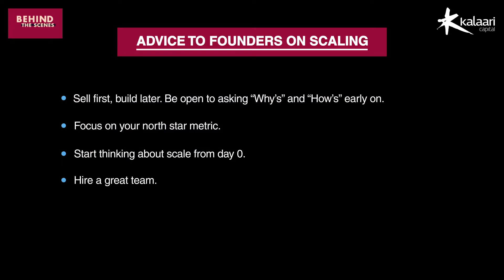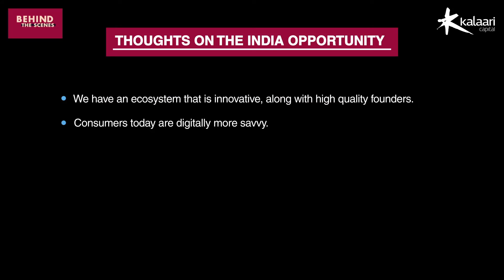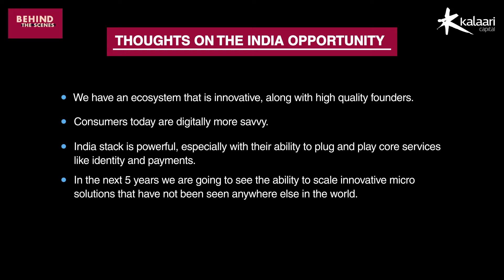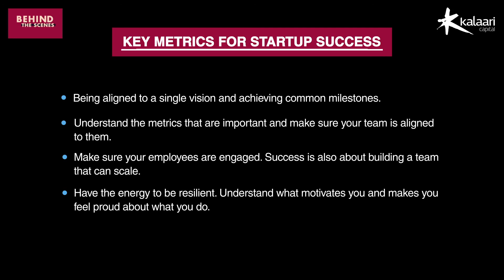Abhijit (Bobby) Bose, Head of Whatsapp India, on how to scale-up | Behind The Scenes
For any young founder, taking their company from zero to one is often the most challenging part of their entrepreneurial journey.

To address this challenge, I had a conversation with Abhijit (Bobby) Bose, India head at Whatsapp Inc.

Bobby has had a phenomenal journey. Sixteen years ago, he left the Bay Area to be a part of India’s growing fintech revolution. Since then, Bobby founded Ezepay, a payment solution company. He is head of India for WhatsApp.

Drawing insights from his experience as an entrepreneur and leader, Bobby shared his learnings on scaling a startup, key metrics for startup success, and India’s Fintech opportunity, on this Kalaari Podcast episode.

When it comes to startups​, there is no fast track to success. Almost all startup teams go through a variety of crises and challenges Behind The Scenes. Having been a part of many startup journeys over the last decade at Kalaari, we believe that there are valuable lessons to be gained from the journeys of others. These episodes from Kalaari come from our continued commitment to empower and encourage entrepreneurship.

Some of our recent episodes that you may like:
1. Harish Bijoor, on how startups should approach branding
2. Abhijit Bhaduri, on the evolution of HR’s role in creating value
3. Abhiraj Bhal, on constantly evolving as a leader